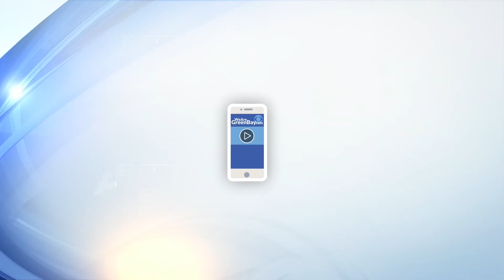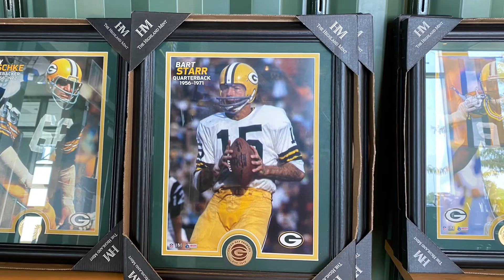Bart Starr Special Edition Bobbleheads Released